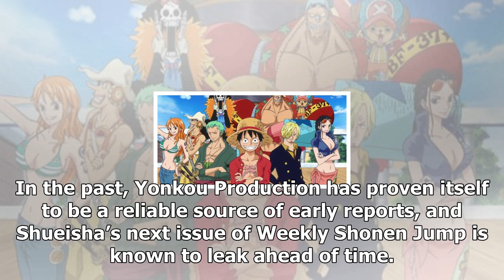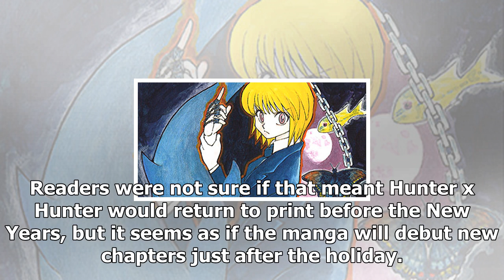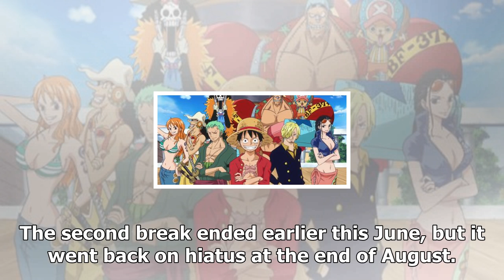Report: 'hunter x hunter' to resume in 2018/Dragon Ball Super News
If you have been waiting for a Hunter x Hunter update, then it looks like one is on its way. Over on Twitter, a new report has surfaced about the manga, and it says Yoshihiro Togashi will get back to the series very soon. Thanks to Yonkou Productions, fans of Hunter x Hunter have gotten a heads up about the manga. The shonen insider took to Twitter...